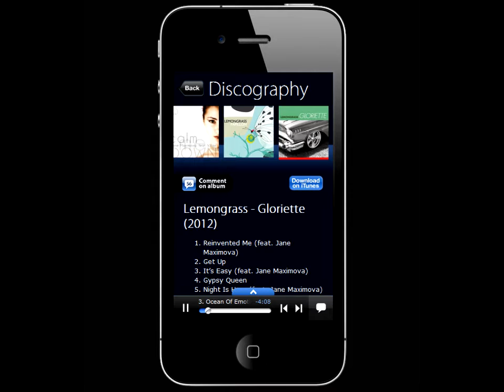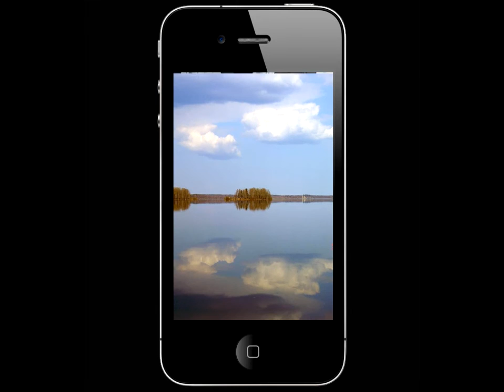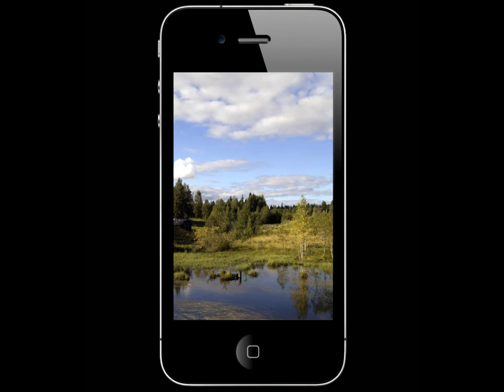3plet Album (App) - Jane Maximova "Wabi Sabi"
No more CDs! No more MP3!
A true music album is now 3 equal elements together: Music + Graphics + Story = 3plet, a revolutionary app, the new music industry format. Add here Song Lyrics, Music Videos and integration with Facebook and you get a wholistic digital piece of art, delivered to you straight from the artist! The New Era of music albums is here!
Jane Maximova, songwriter and producer, is a representative of Russian lounge music. Having started her musical career as a vocal performer in a rock group and engaged (concurrently with this) in cooperation with a German production publishing company, Jane came to making full-fledged solo project in 2009.
Her dedicated searches for her own tonality brought Jane to winning, in 2010, her Chart’s Dozen musical prize for original interpretation of a folk song. Soon afterwards, Pitch Music Publishing released her debut album, Wabi Sabi.

Her travels in the realm of sound brought Jane to discovery of the theme of Wise Orient known for its profound emotionality. The sense of “elusive” beauty of all things and natural phenomena and of their spontaneity and impermanence is underlying the album’s title, Wabi Sabi, a Japanese esthetic notion meaning the ability of contemplative and serene perception of reality.

“This was an attempt to convey, by way of music, my childhood experiences and reminiscences,” Jane says, “a smooth cherry tree branch I was of fond of sitting on, when I was a little girl, a foot path treated by somebody in the wood, the face of an individual sitting across or a sprout struggling its way through asphalt pavement. Emotional trace left by certain things and phenomena is, sometimes, comparable with “after-taste” produced by a book read. This album contains all impressions most important for me that are difficult to describe by words, but that (not improbably) have been openers of the gates for me into the boundless language of music”.

After Wabi Sabi was released, Jane received an offer for cooperation from Roland Voss, founder of the well-known German project, Lemongrass. Her voice and lyrics are glorying their joint albums, Papillon, Gloriette, A Dream Within A Dream.
New singles, whether of her sole authorship or made jointly with somebody else, recorded in a wide range of styles, fully retain Jane’s warm and serene melodics earlier laid down as the basic tonality for Wabi Sabi.